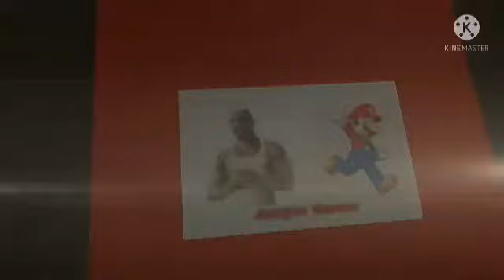new super mario bros serie creada por mi #2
hoy continuamos con esta preciosa serie y ya se acerca el final de la serie de mario world